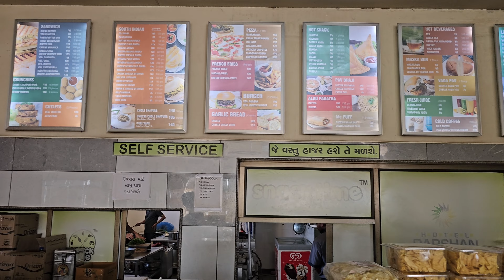Mere Anmol Ratan💎❤️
Follow Ous On Instagram:-

I hope you guys enjoyed my Vlog..